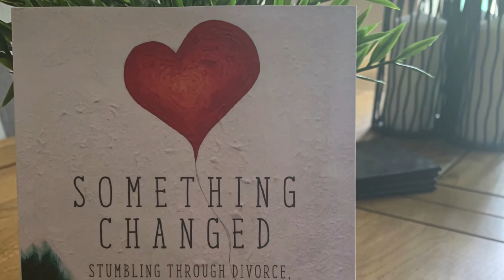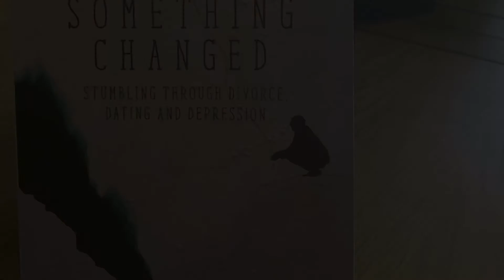I Had A Black Dog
With my sharp new haircut and trendy new glasses, life is pretty good right now. The same can't be said of when my uninvited guest paid me its visits...

Here I read the first thing I ever wrote about my struggles with depression. I hope you may find something that helps you to better understand this horrible illness, and I hope it offers some hope and comfort to anybody that is struggling in these challenging times.